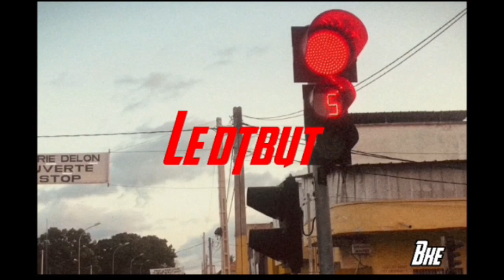KORMARK--LE-DEBUT_clip_officiel(rap ivoire, rap, drill) BOUAKÉ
rap francais
drill
Afro
Trap
coupé décalé
Bouaké
Abidjan
MIG
BIG
MALI
CAMEROUN
BURKINA FASO
NIGER